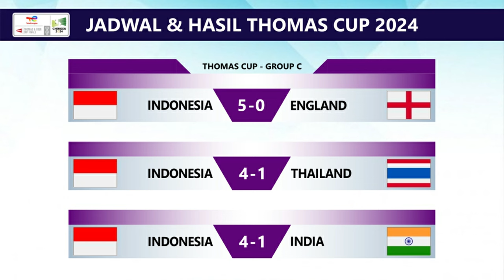Hasil Indonesia 4-1 India Thomas Uber Cup 2024. Indonesia Juara Grup Thomas Cup 2024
Hasil Pertandingan Thomas Uber Cup 2024 Indonesia Vs India. Indonesia Juara Grup C & Lolos Perempat Final Uber Cup 2024